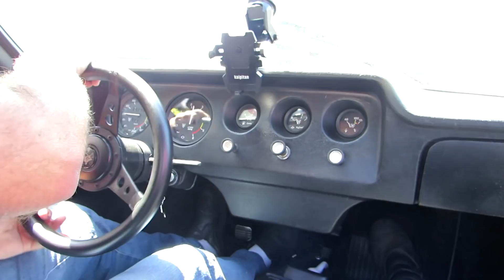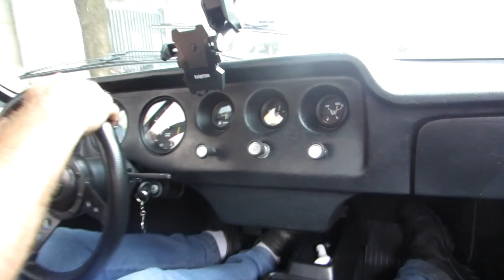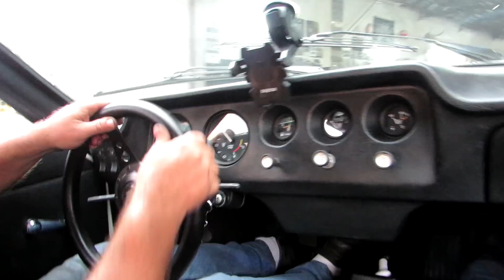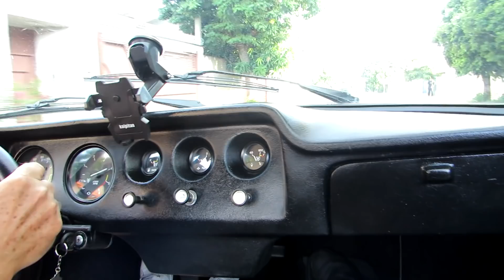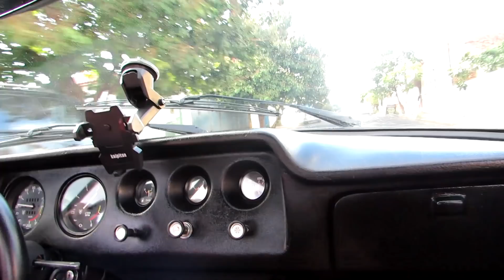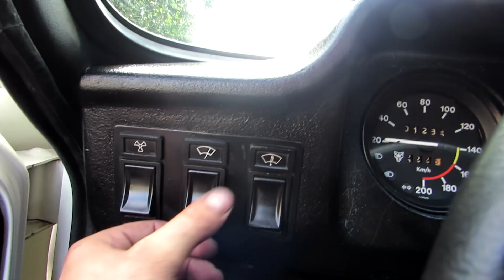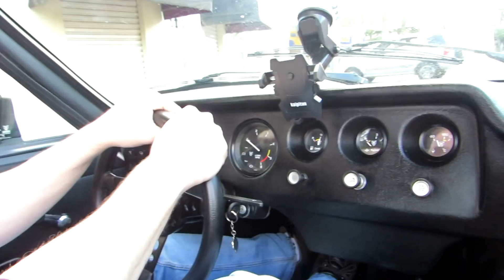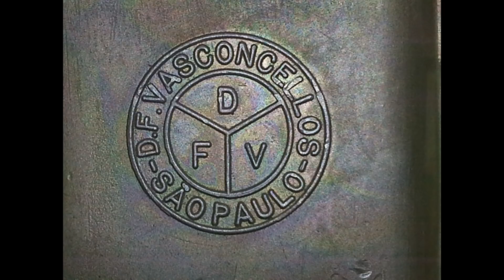Capítulo Final ..Valentina um Sonho Restaurado!!